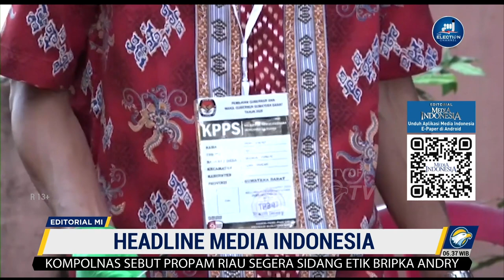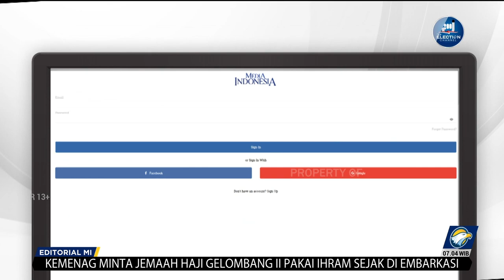Bedah Editorial MI - Lesu Darah Satgas BLBI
Janji manis ditebar tatkala pemerintah melantik Satuan Tugas Penanganan Hak Tagih Negara Dana Bantuan Likuiditas Bank Indonesia (Satgas BLBI). Terkesan enteng untuk menagih uang negara senilai Rp110,454 triliun dari 22 obligor dan 12 ribu berkas debitur.

Saat pelantikan Satgas BLBI 6 April 2021 silam, Menteri Keuangan Sri Mulyani mengatakan tidak ada belas kasihan terhadap para pengemplang bantuan likuiditas.

"Karena waktunya sudah sangat panjang, lebih dari 20 tahun, tentu kita tidak lagi mempertanyakan (punya) niat baik atau tidak. Tinggal mau membayar atau tidak," tegas Sri Mulyani saat Konferensi Pers Pelantikan Satgas BLBI dua tahun silam.

Ia bahkan mengancam akan memblokir seluruh akses keuangan para obligor dan debitur BLBI jika upaya baik dari pemerintah untuk menagih Rp110,45 triliun itu tidak dipedulikan.

Ternyata ucapan tidak seindah realitas, tidak semudah yang dijanjikan. Hingga kini, Satgas BLBI baru bisa mengumpulkan hak negara senilai Rp30, 6 triliun atau merealisasikan 30% penagihan hingga 30 Mei 2023. Padahal, masa kerja mereka tinggal 31 Desember 2023.

Sulit bagi publik untuk tidak mengatakan bahwa Satgas BLBI ternyata kurang darah, tumpul, dan tidak garang. Satuan tugas dengan ketua harian Rionald Silaban itu hanya punya waktu kerja kurang dari tujuh bulan tapi PR begitu menumpuk karena masih 70% lagi.

Dalam acara Serah Terima Aset Eks BLBI yang berlangsung Selasa (6/6) lalu, Sri Mulyani malah menurunkan target capaian Satgas BLBI. Ia memproyeksikan bakal tercapai target 50% jika satgas gencar melakukan penagihan sebelum masa tugas berakhir.

"Saya targetnya di atas 50%. Jadi kayaknya sebelum penutupan Satgas BLBI ini kalau bisa masih bisa digas. Biasanya menjelang finish itu gasnya lebih kencang. Jadi, mohon Pak Mahfud tetap nyabetin semua satgasnya supaya bisa tetap mendapatkan targetnya," ujar Sri pada Selasa (6/6).

Pernyataan itu disampaikan Sri Mulyani kepada Menko Polhukam Mahfud MD selaku Ketua Dewan Pengarah Satgas BLBI. Diharapkan piutang yang berasal dari krisis perbankan pada 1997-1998 ketika negara melakukan bail out (injeksi bantuan keuangan) bisa seluruhnya tertagihkan.

Menyikapi itu, Mahfud berpikir untuk memperpanjang masa tugas Satgas BLBI. Masa kerja sekitar tiga tahun rupanya dinilai kurang lama untuk menagih hak negara. "Ini kalau diperpanjang 5 tahun lagi baru bisa dapat semua itu," ujar Mahfud di Kementerian Keuangan.

Kita tentu harus mempertanyakan alasan Satgas BLBI sejak awal ditarget dengan masa kerja yang singkat. Kalau melihat rekam jejak, sama seperti Sri Mulyani, rupanya Mahfud terlanjur percaya diri. Mahfud begitu yakin bahwa tidak akan ada pengemplang yang bisa lolos penagihan.

"Kami tahu Anda pun tahu sehingga tidak usah saling membuka mari kooperatif saja. Kami akan bekerja ini untuk negara dan Anda harus bekerja juga untuk negara," kata Mahfud MD dalam konferensi pers, 4 Juni 2021 silam.

Mantan Ketua Mahkamah Konstitusi itu bahkan mengatakan pemerintah tak segan menjadikannya kasus pidana jika terjadi pembangkangan. Ancaman sudah ditebar, tapi hasilnya kurang membanggakan. Publik patut curiga satgas kehilangan arah karena mereka tidak punya data yang kuat.

Kecurigaan ini tentu harus dijawab dengan kinerja. Kalaupun akhirnya masa kerja Satgas BLBI diperpanjang, harus ada jaminan bahwa mereka mampu menyelesaikan semua masalah. Jangan pula berlarut-larut karena bisa menimbulkan syak wasangka.

Begitu banyak energi dikeluarkan untuk Satgas BLBI. Karenanya jangan seperti satgas-satgas lain yang begitu sering dilahirkan, tapi hasilnya tidak signifikan dirasakan masyarakat. Satgas bukan ngegas tapi malah loyo kerjanya.